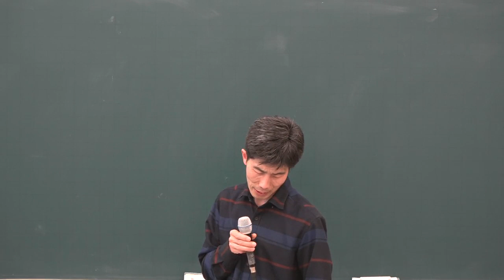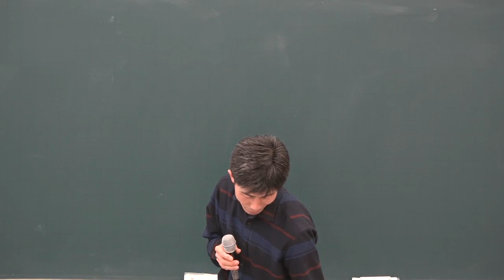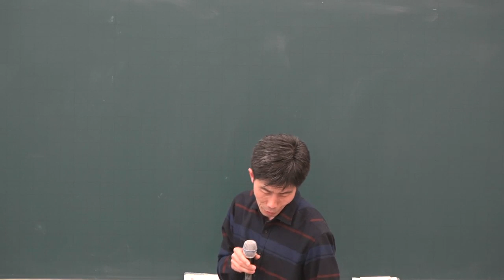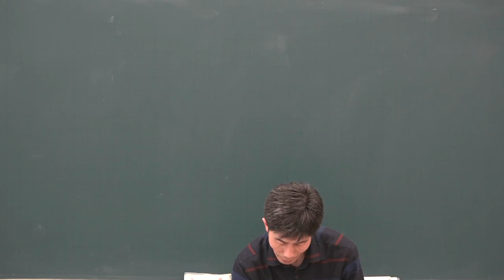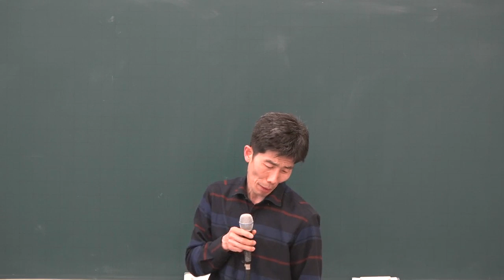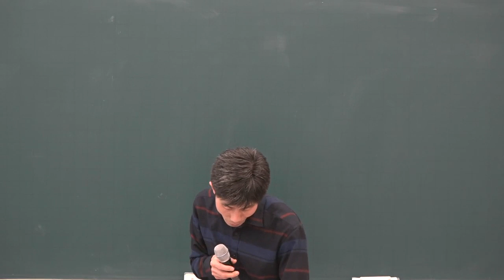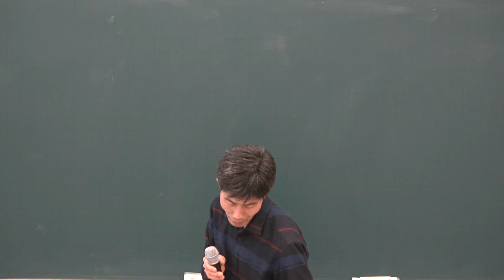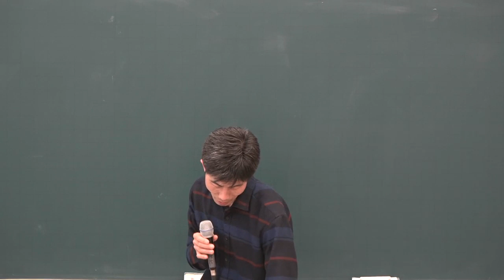[공전무] 2019년 공인중개사법령 및 중개실무 기출특강 4-2